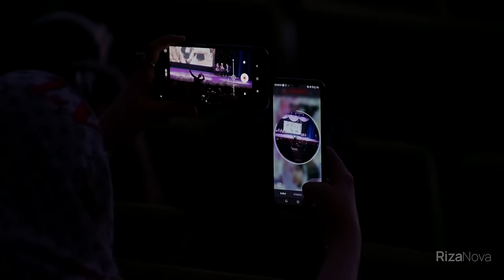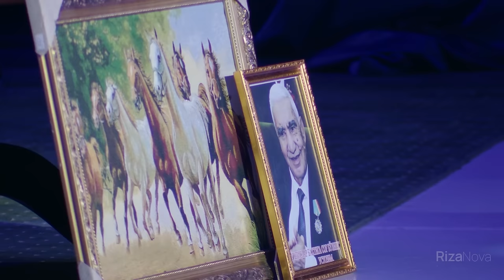Bobomurod Hamdamov - 82 yoshlik yubiley konsert dasturi 2022